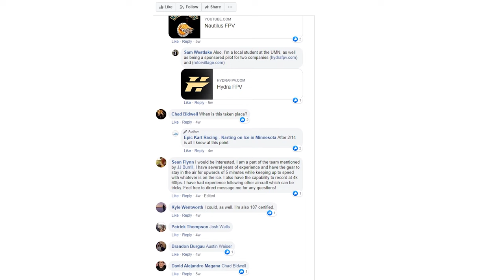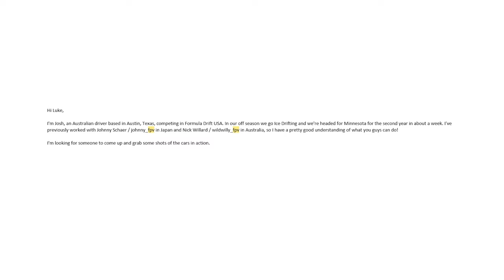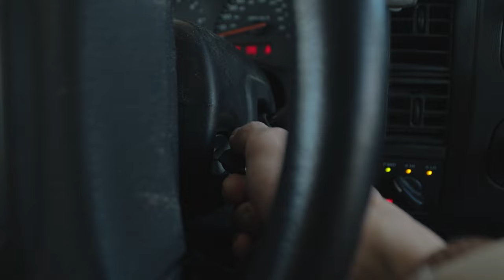Shooting FPV for Josh Robinson, ThatDudeInBlue, and Emelia Hartford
This video is the part 2 of my fpv meets ice drifting series. I included some behind the scenes as to how this all came to be, as well as the fpv video i got from day 2. If your interested in seeing the ice drifting from day 1 it is linked below. Day 2 was a lot more fun because the wind had died down, i was in the zone and so were the drivers.

Thanks for keeping me in the air!

Other:
Primary Gopro
Secondary Gopro
Main Vlog Cam
Lens Adapter
Vlogging Lens
Secondary Camera
Secondary Lens
Prop Wrench
Power Supply
Soldering Iron
Iron Case
Iron Stand
Backup Goggles
Backup Goggle Battery